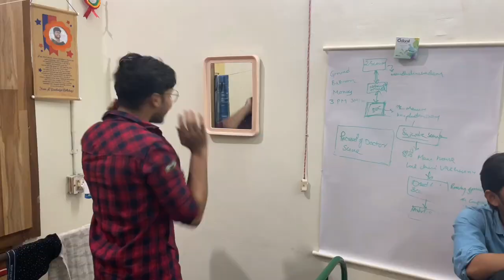GALTI SE MISTAKE cover song ! DYNATOS 2K18 ! ANDHRA MEDICAL COLLEGE.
come and travel with us for a small 3 minute trip of FUN !